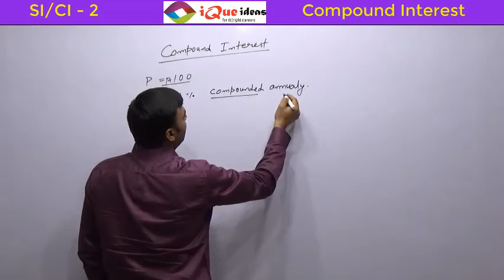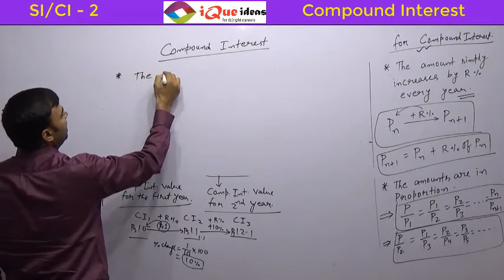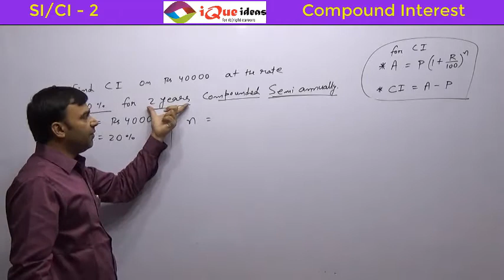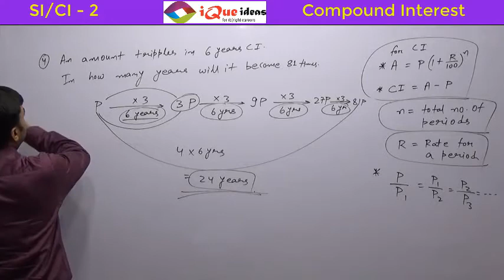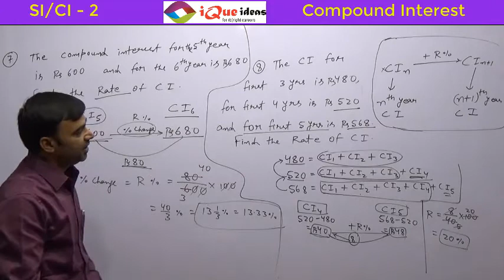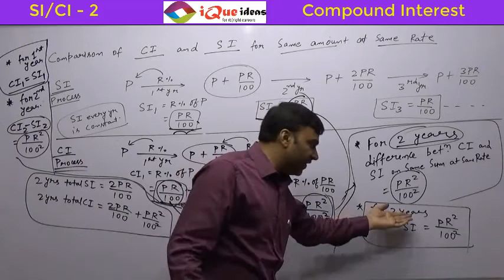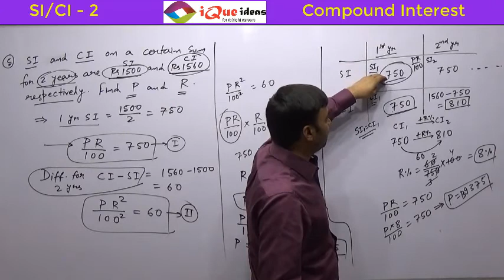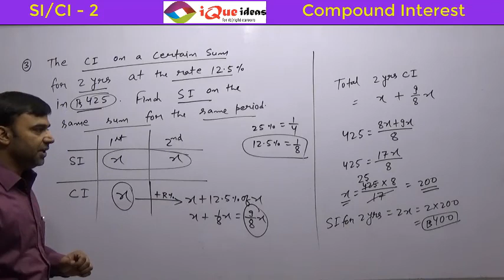SI CI 2 Compound Interest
This Video includes all the formula related to Compound Interest, Difference of Compound Interest and Simple Interest and it deals with all possible applications of these formula followed by a sufficient number of solved examples.

This video is created by Mr. Raj Kumar Jha who has been training students for various entrance exams like CAT, CLAT etc for the last 18 years. He also holds a distinction of Scoring 100 percentile in CAT exam for 5 times and 99.9 percentile above in CAT for a total of 12 times.